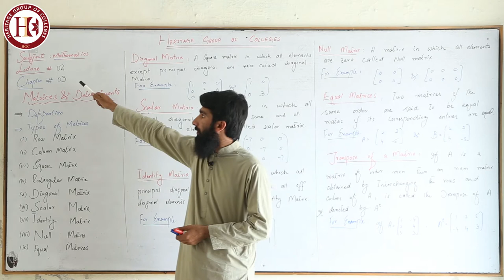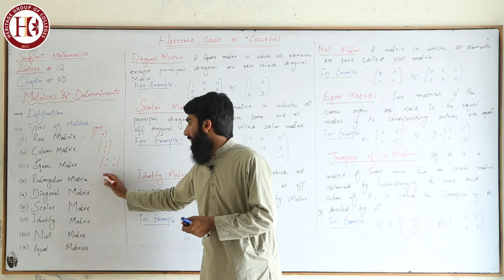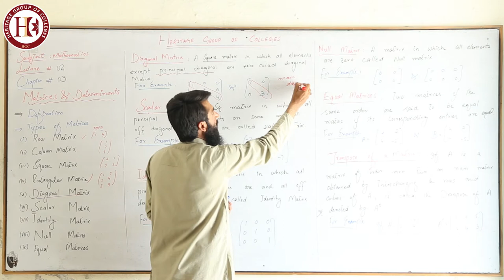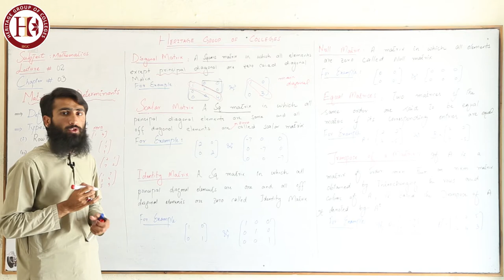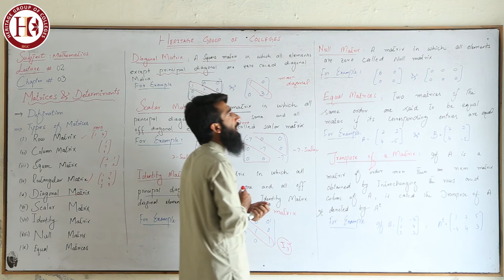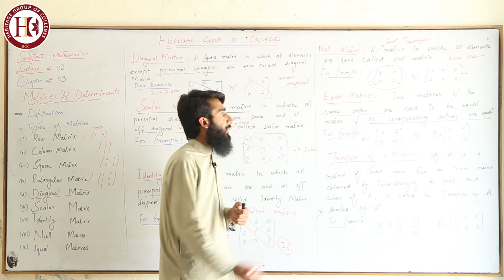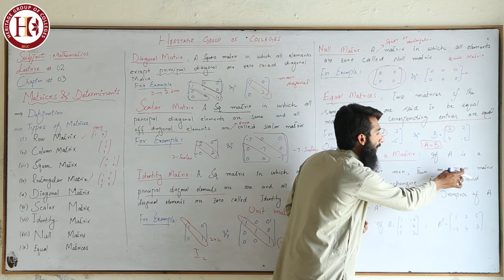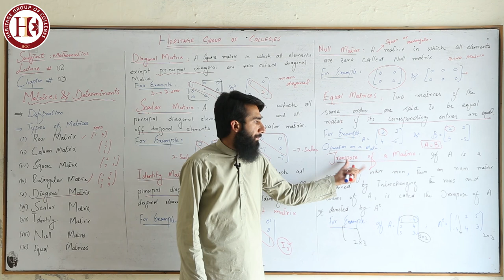Heritage College Intermediate Part 1 Mathematics Lecture No. 2 Topic : Matrices & Determinants